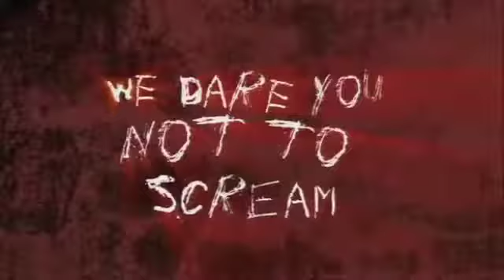Ouija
Half-sister Aileen ( Judy Ann Santos ) and Romina ( Jolina Magdangal ), along with first cousins Ruth ( Rhian Ramos ) and Sandra ( Iza Calzado ), reunite in Camiguin to bury their grandmother. Accompanied by Sandra's friend, Lucy ( Desiree del Valle ), the five girls dare to call on the spirits of the dead when they find their old Quija board from when they were kids.